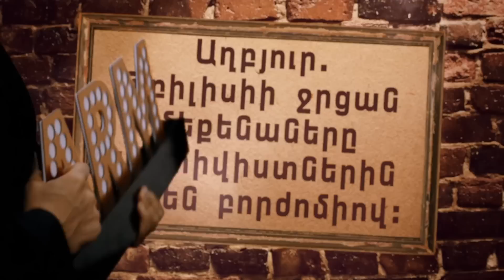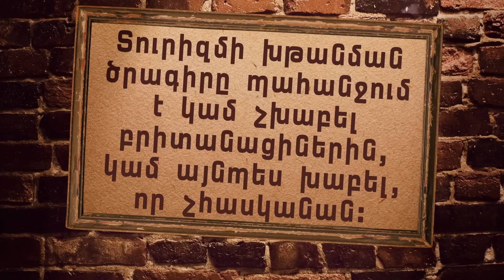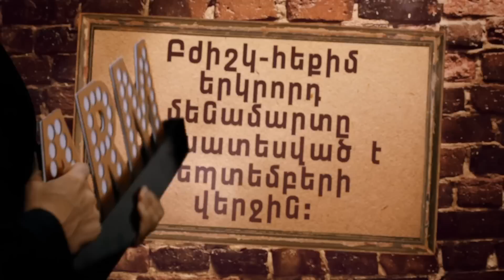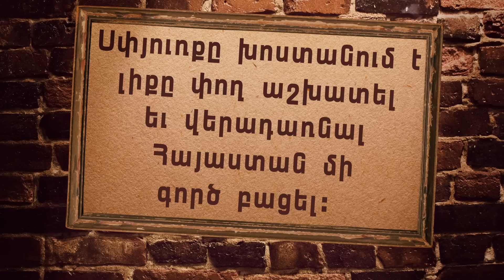ArmComedy 373 29.07 - ElectricTbilisi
Շաբաթվա լրատվության երգիծական ամփոփում: Դիտեք ATV-ի եթերում ամեն երկուշաբթի, չորեքշաբթի և ուրբաթ 21:40, լուրերից հետո: Կրկնություններ` երեքշաբթի, հինգշաբթի, շաբաթ 13:10: